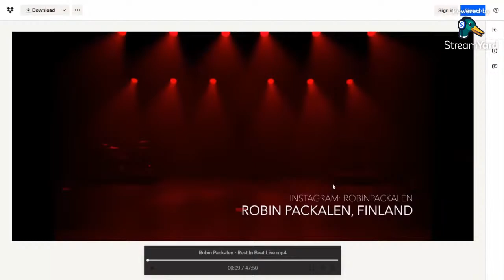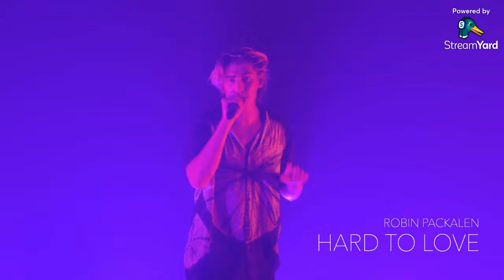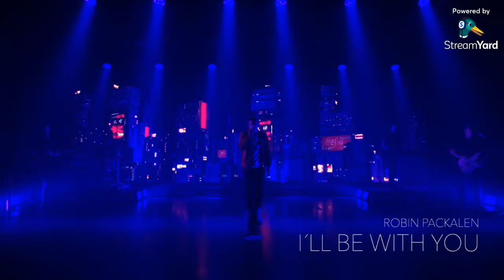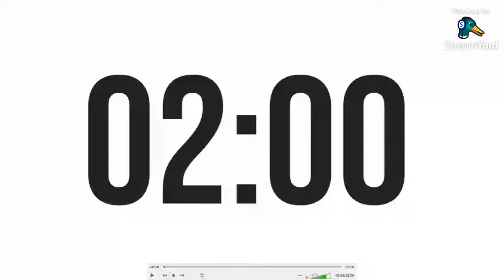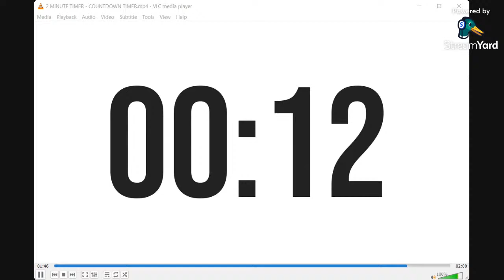WORLDFEST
What has been an inter departmental fest has just gone international!
As we get closer to the end of the fest, we’ve got a spicy event for everyone, including you, freshers!
NITTFEST’22 Memoriale presents WorldFEST, ft. Robin Packalen and the Sonar band!
Witness a dynamic online collab of international artists performing for our students.
Catch this wonderful event live today at 5:30pm